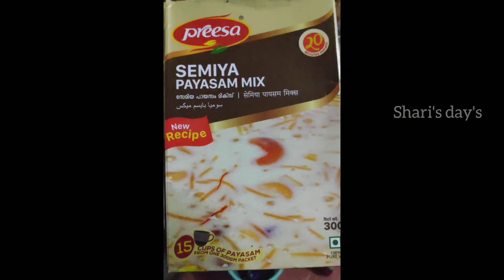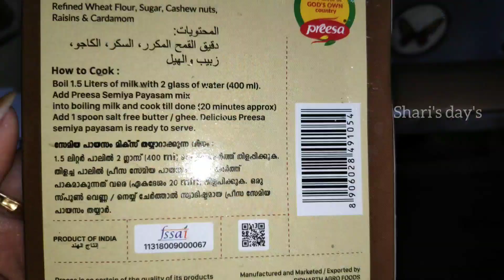പിങ്ക് കളർ സേമിയ പായസം |പായസം mix ഏതും ആകട്ടെ പിങ്ക് കളർ ആകാൻ ഒരു tip | shari's day's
Hi friends

1k ആക്കി തന്ന എല്ലാ എന്റെ യൂട്യൂബ് ഫ്രണ്ട്‌സ്നും, ഫാമിലി റിലേറ്റീവ്സ്നും നന്ദി.

Keep support each other.